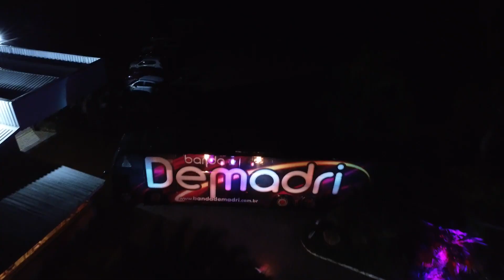Nariz de Palhaça - Banda Demadri